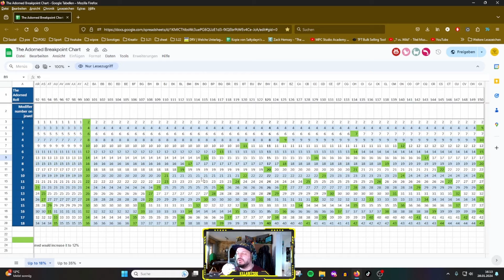🇩🇪🇩🇪 The Adorned / Die Geschmückten Juwel was macht es und wo bekommt man es? poe 🇩🇪🇩🇪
Twitchkanal / My Twitch-channel
  / killabees80
  / killabees80